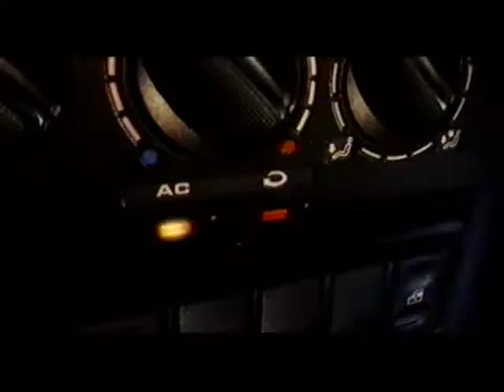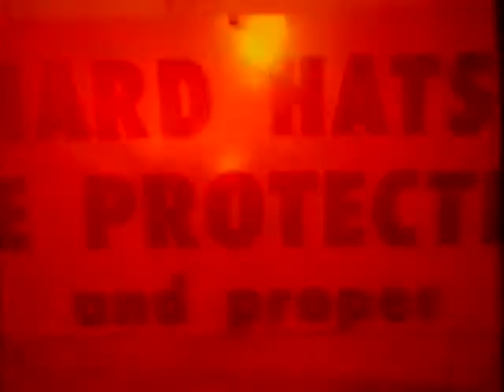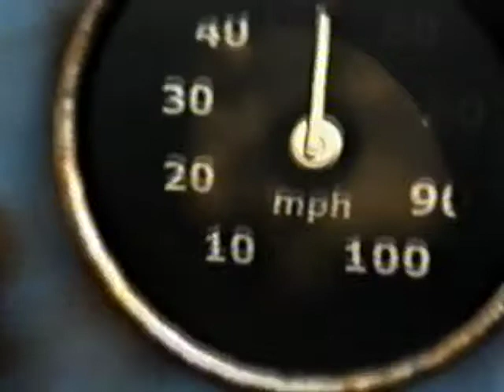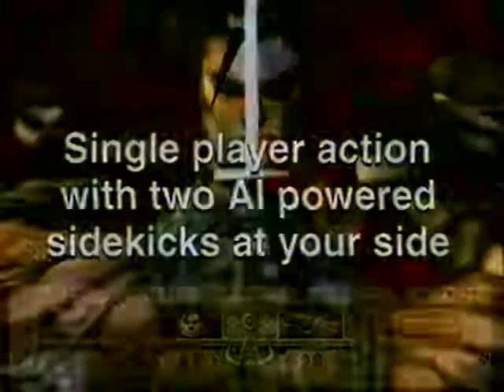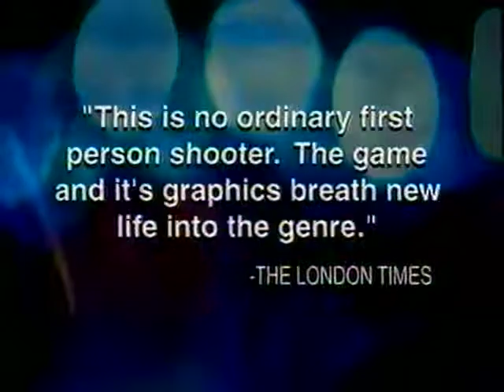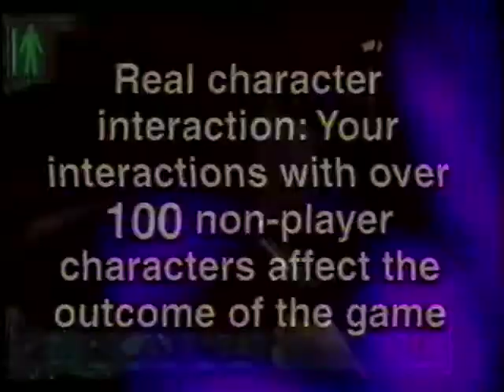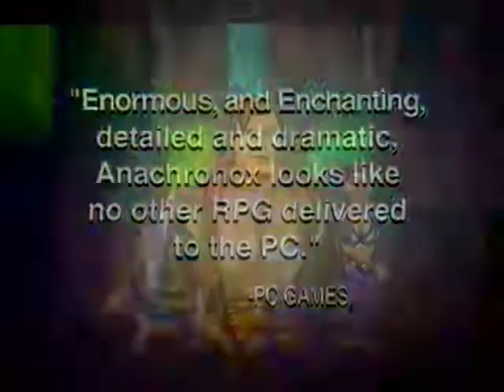Eidos VHS tape full of trailers 1999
Eidos   Games Met Karakter 1999/2000

Trailers ripped from a Dutch Eidos Interactive themed VHS tape by Canal+, PlayNation and PC Zone benelux.

Includes trailers for:
- Fighting Force 2
- Daikatana
- Abomination
- Urban Chaos
- Revenant
- Anachronox
- Legacy of Kain Soul Reaver
- Cutthroats
- Saboteur
- The Nomad Soul
- Tomb Raider The Last Revelation (De Laatste Onthulling)
- Fear Effect
- Deus Ex
- Final Fantasy VIII
- Hitman